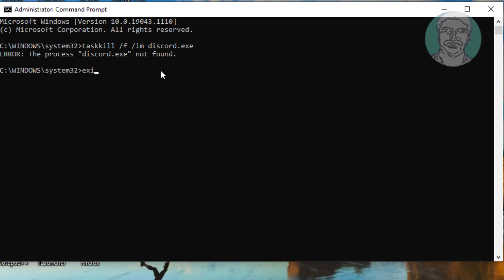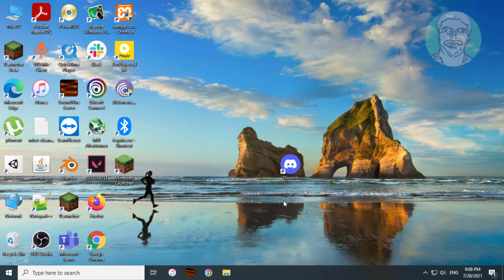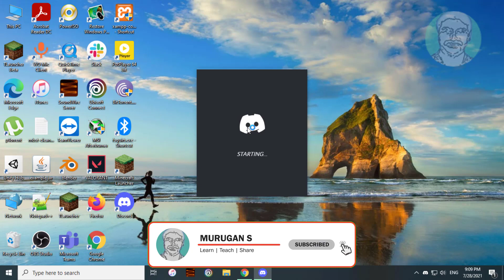Fix Discord Won’t Open - Discord Not Opening Issue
This Tutorial Helps to Fix Discord Won’t Open - Discord Not Opening Issue